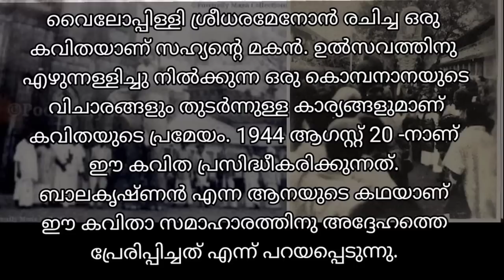ഇടഞ്ഞ ആനയെ തളയ്ക്കാൻ പറ്റാതെ വന്നപ്പോൾ മയക്കുവെടിവെച്ചു കൊന്നു | Musth elephant shot died in kerala